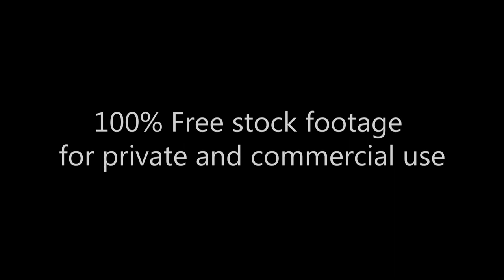Botanical Garden Museum_Oil on canvas_Холст, масло_Impressionism_Part 4_Footage 289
Impressionism_American Gardens on Canvas.
Botanical Garden. Импрессионизм, выставка работ импрессионистов -Американский сад. Холст. Масло.

Free HD Stock Footage Archive:
100% Free stock footage for private and commercial use.

Архив HD Видеоматериала:
100% бесплатные Видеоматериалы для частного и коммерческого использования. Бесплатные предложения сотен видео и сюжетов!